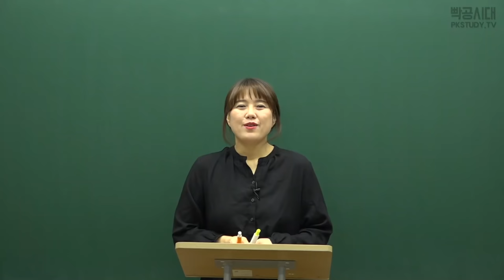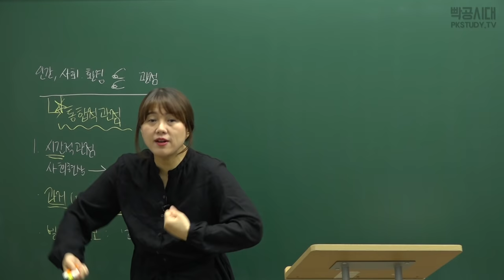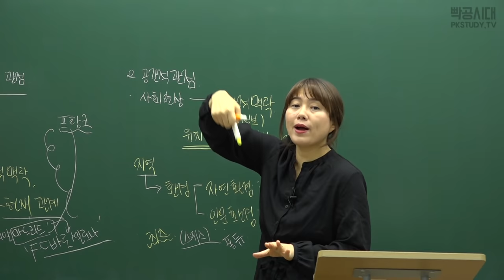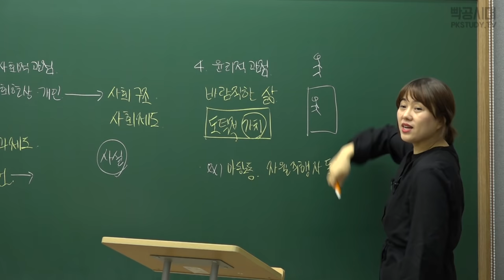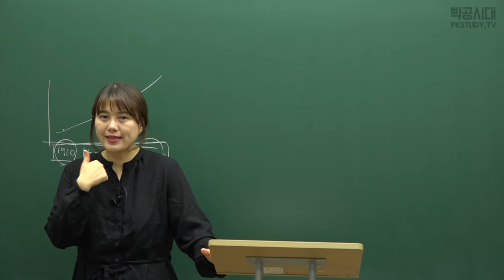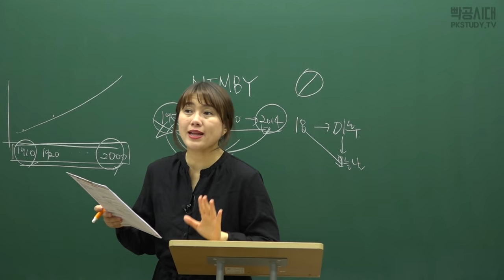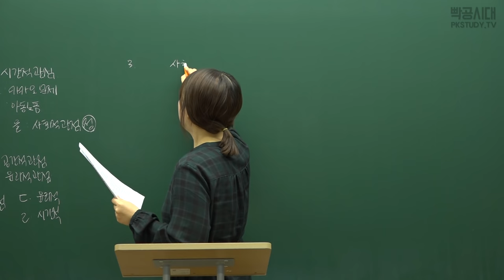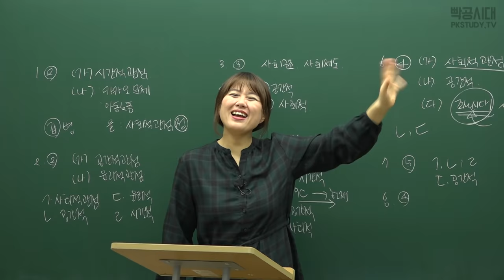빡공시대 고등통합사회 1강-인간,사회,환경을 바라보는 시각(인강판)-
빡공시대 고등통합사회 1강 전체강좌입니다.
빡공시대와 함께 고등통합사회/내신한국사/수능한국사 박살!